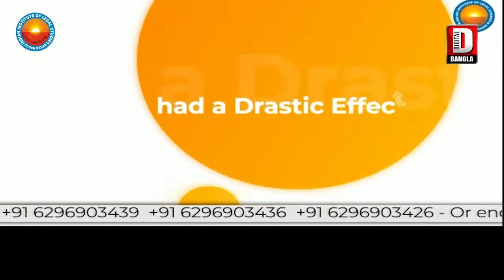কেন্দ্রীয় জুট কমিশনারের নির্দেশে সমস্যায় পড়তে চলেছেন পাট ব্যবসায়ী থেকে সাধারণ পাট চাষীরা